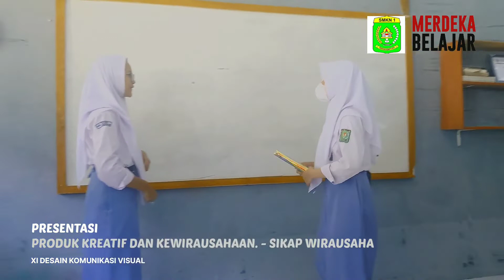Suasana Pembelajaran di Kelas - MERDEKA BELAJAR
Suasana pembelajaran dikelas saat siswa/i mempresentasikan apa yang telah dipelajari dalam materi.